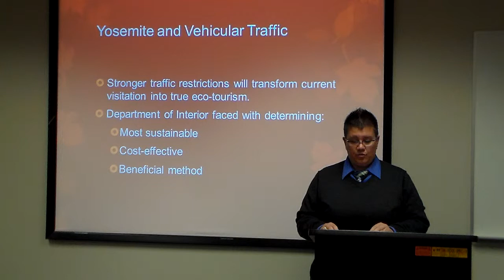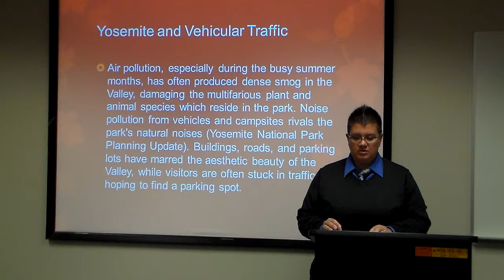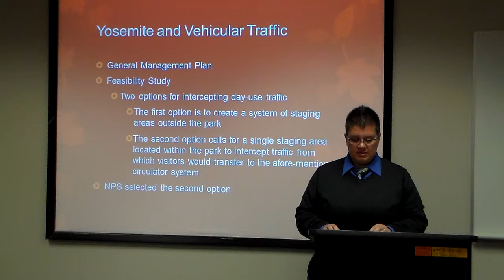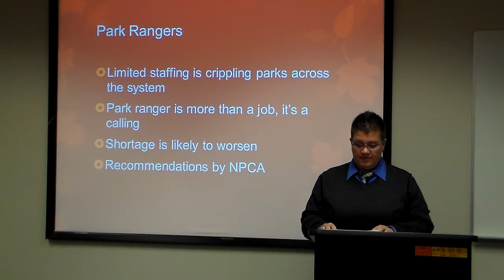Jen Kirk Senior Presentation Part 2-1/1